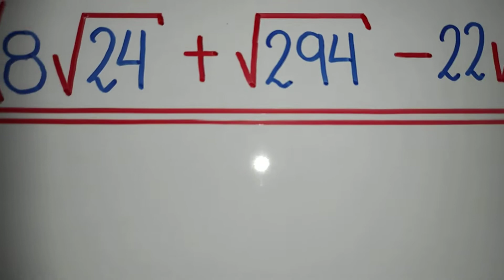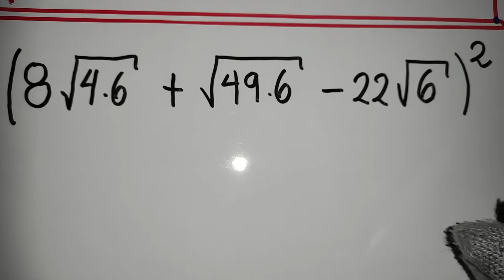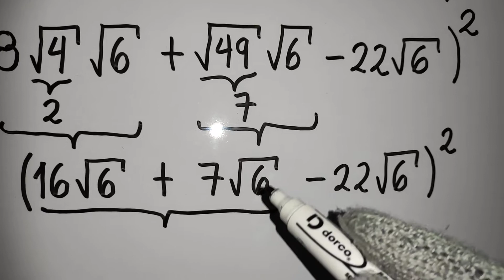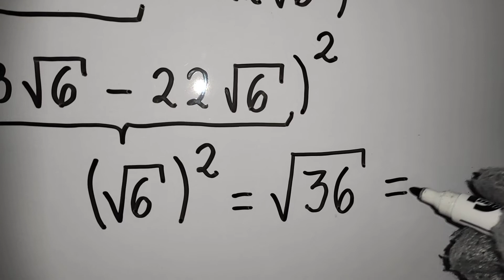Operaciones con Radicales/Radicación paso a paso/Raíz de un producto/Problema 1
Te explicamos paso a paso el proceso de solución de esta operación con Radicales.